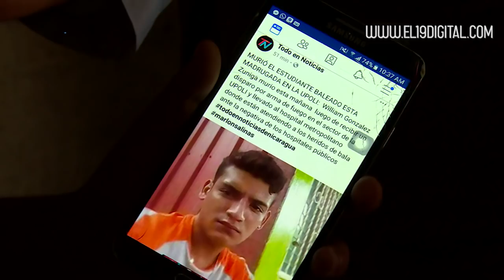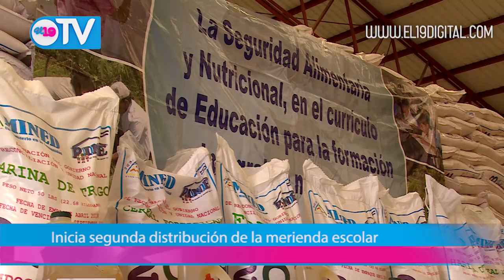NOTICIERO 19 TV JUEVES 03 DE MAYO DEL 2018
Resumen Noticioso jueves 03 de Mayo del 2018.